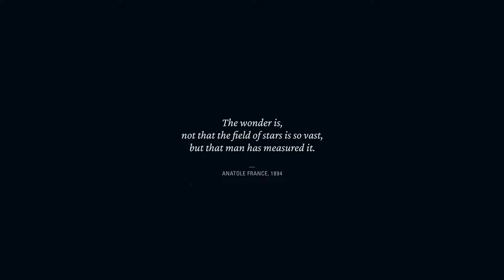Starfield - Official Gameplay Reveal - Xbox & Bethesda Showcase 2022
Il tanto atteso gioco di ruolo intergalattico di Bethesda ottiene finalmente una rivelazione sul gameplay. Diamo uno sguardo agli ambienti di gioco, alle sparatorie e ai personaggi, inclusi tratti del corpo specifici e persino come cammini. Data di uscita 2023.